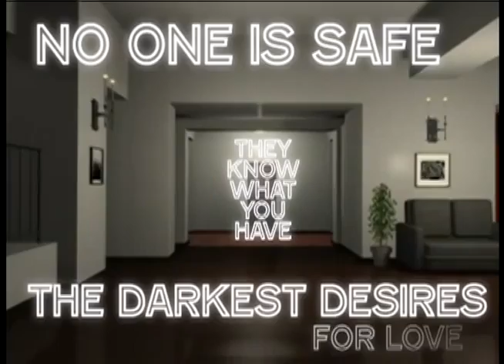HOTEL_overlook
HOTEL is a conceptual series of videos, GIF's, and animations that sought to convey varying aspects of identity consciousness & collective memories within the infrastructure of a hotel building.  These identities & memories exist as clusters of data within the confines of luxury hotel rooms, and exist simultaneously with another, therefore creating a friction between identities.

The initial stage of this project was published as an online experience, multiple scripts for performances were written and to elaborate on the project, but due to funding the project was placed on hiatus.

This youtube channel contains the entire video series for this initial stage of HOTEL. The hope is to make this content available in order to receive future funding for the HOTEL project.

Ideas for this project are derived  from forums & publications on Trasnhumanism, Post-humanism, & the Singularity.

Design components are sourced from Hotel brochures and websites.  I worked After Effects, Final Cut, Photo Shop, Illustrator, & Dreamweaver for this series of work.